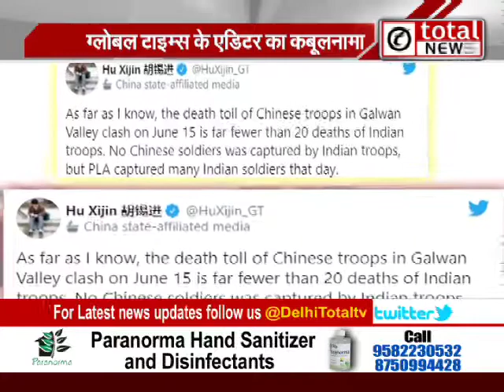गलवान में हुई झड़प पर China का बड़ा कबूलनामा, भारतीय सेना ने मारे कितने 'ड्रैगन' !